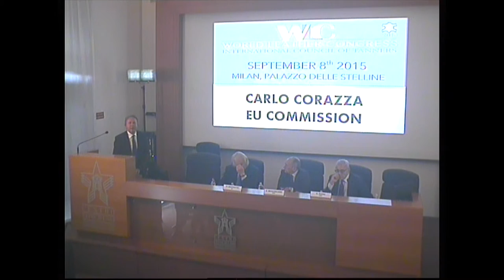WLC 2015 - C. Corazza (EU Commission)